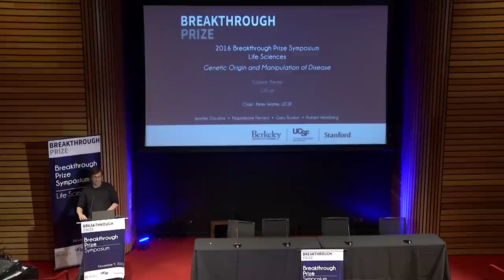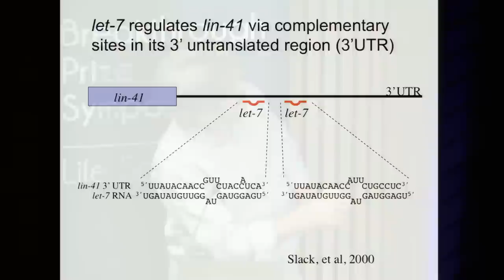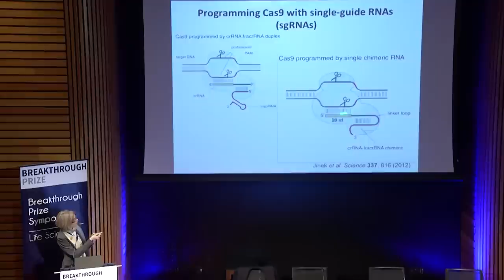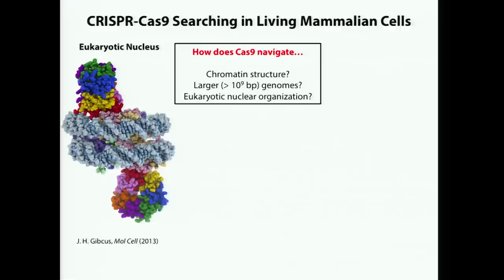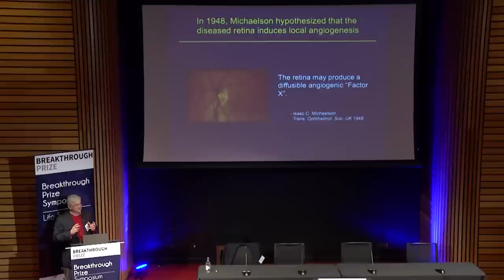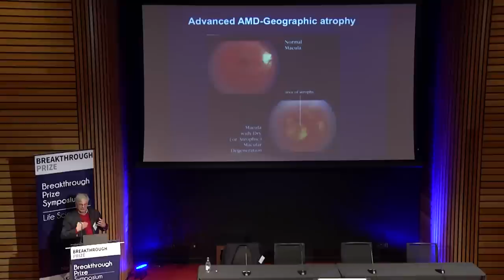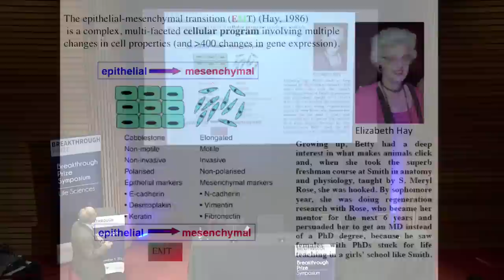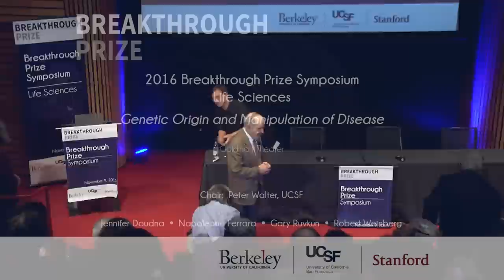2016 Breakthrough Prize Symposium, Life Sciences: Genetic Origin and Manipulation of Disease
1:20pm-3pm @ David Brower Center, Goldman Theater

Genetic Origin and Manipulation of Disease

Chair: Peter Walter (UCSF)

Featuring talks by:
1. Jennifer Doudna -- The CRISPR-Cas 9 Genome Engineering Revolution
2. Napoleone Ferrara -- Targeting VEGF for age-related macular degeneration:  a case study for reduction in the incidence of blindness
3. Gary Ruvkun -- The Tiny RNA World
4. Robert Weinberg -- The Engine Driving Malignant Progression

The 2016 Breakthrough Prize Symposium is co-hosted by UC Berkeley, UC San Francisco, Stanford, and the Breakthrough Prize Foundation. This daylong event includes talks and panels featuring Breakthrough Prize laureates in Fundamental Physics, Life Sciences and Mathematics, as well as other distinguished guests. For more details on the day's activities please